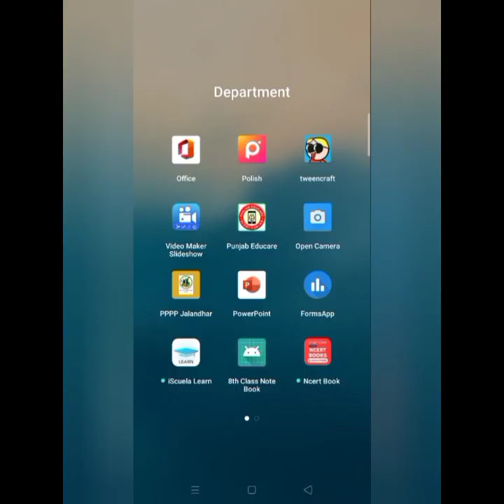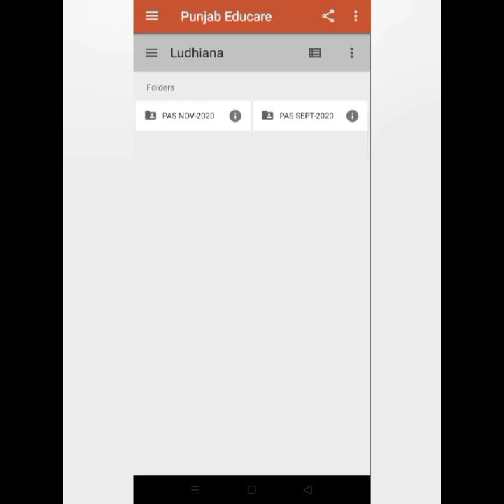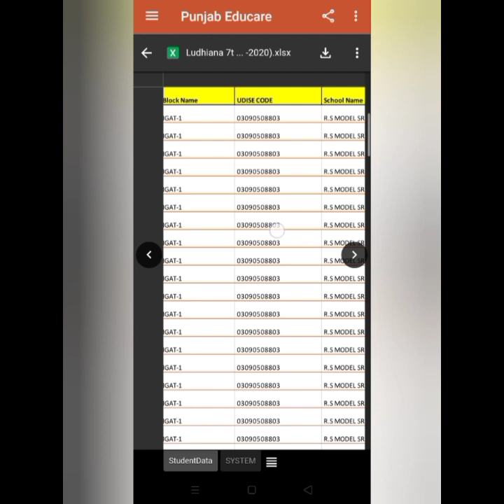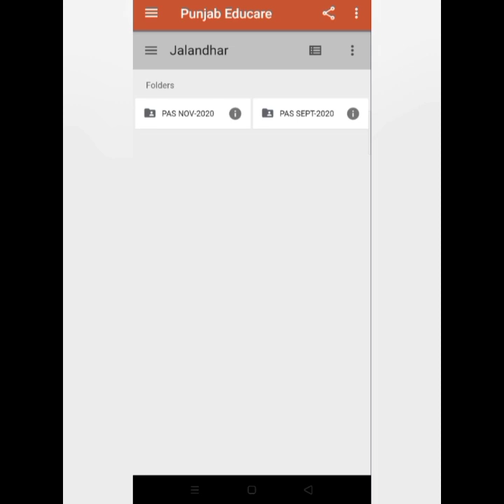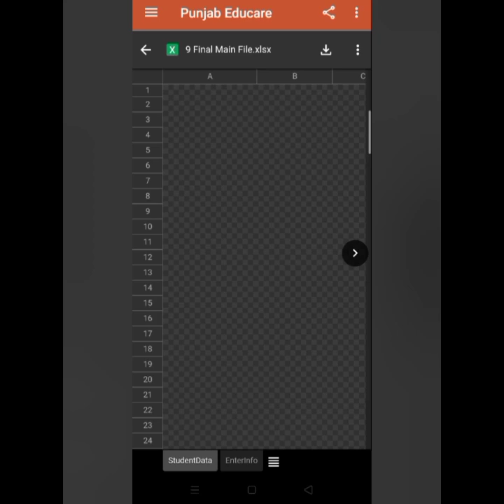PSEB , Data Analysis of PAS Test Sept and Nov 2020 in very Easy Steps from Punjab Educare Steps